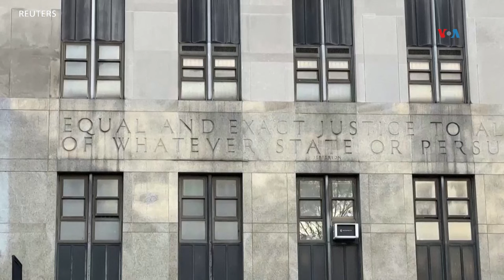Por segundo día corte de Nueva York selecciona jurado en juicio contra Trump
Este martes 16 de abril continuó la selección del jurado en el juicio penal contra el expresidente Donald Trump.